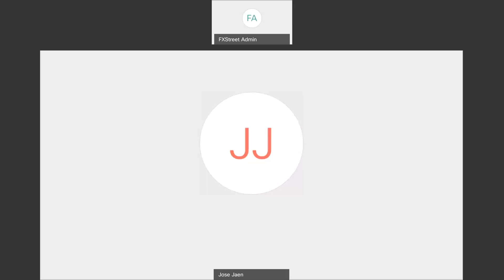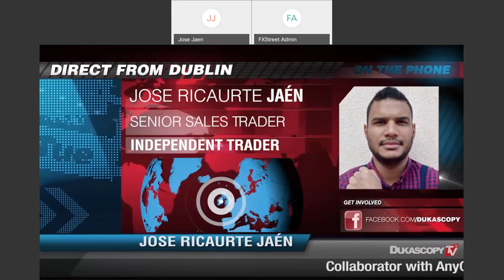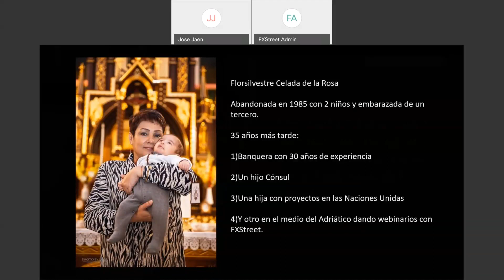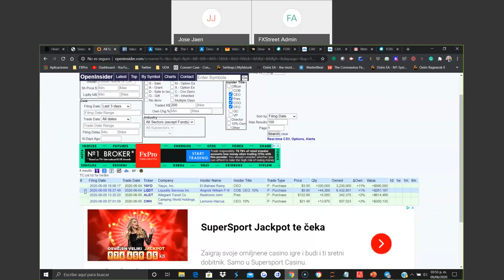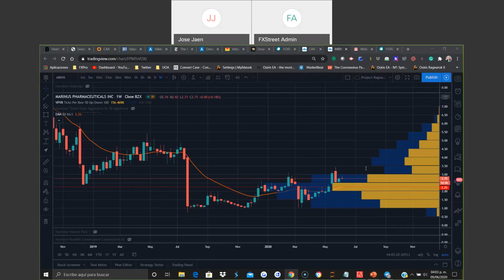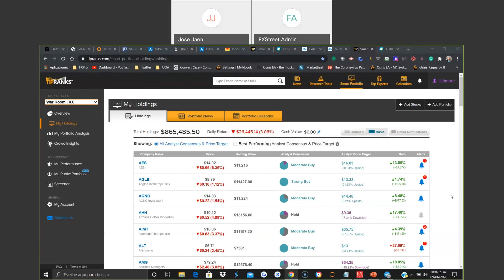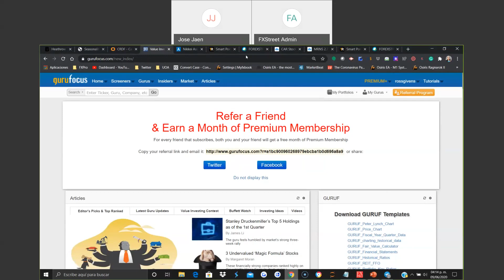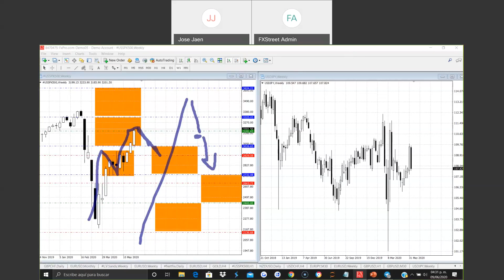Rotación de Precio, el regalo de un ex JP Morgan - José Ricaurte Jaén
Ha llegado el primer entrenamiento intensivo del War Room y vamos con inmersión completa en la herramienta técnica Rotación de Precio.

Lección 1: Todos los activos rotan de una u otra manera en base a la inyección FCI (Flujo de Capital Institucional) la clave es saber cuándo este hecho ocurre.

Lección 2: S&P 500 como barómetro de riesgo para tomar posiciones en cruces del Yen Japonés; GBPJPY, EURJPY y USDJPY.

Lección 3: Recomendaciones para estudiar títulos accionarios americanos de 2020 hasta 2030.

Una transformación positiva de su percepción de los mercados bursátiles en tan sólo 45 minutos de sesión que llevan al participante a desarrollar nuevas destrezas en la selección de acciones, así como su relación directa con el mercado de divisas y monedas de riesgo.